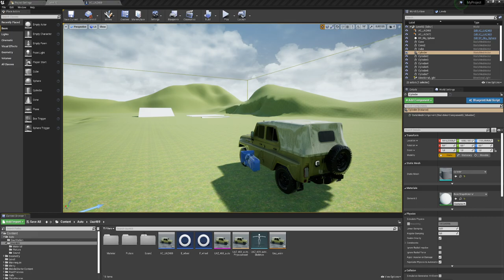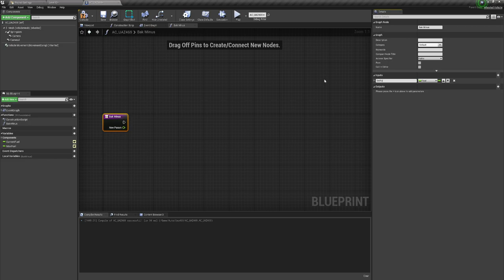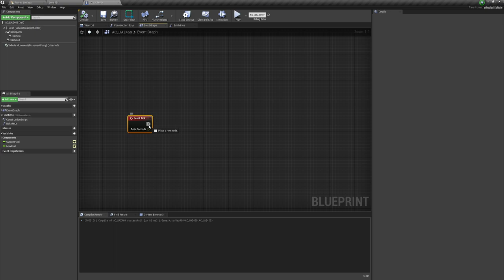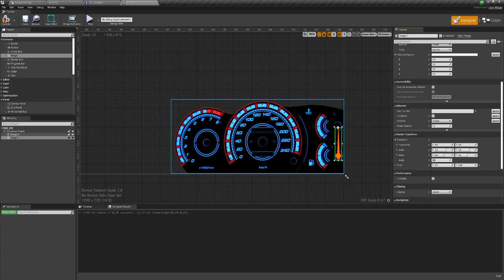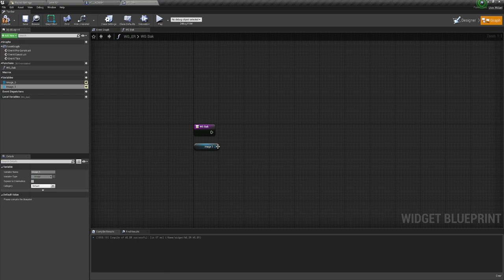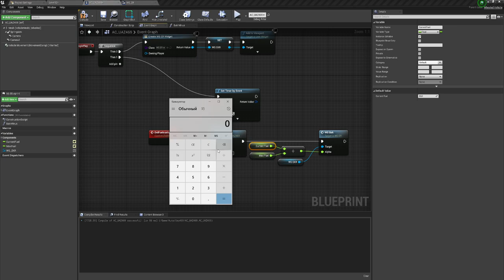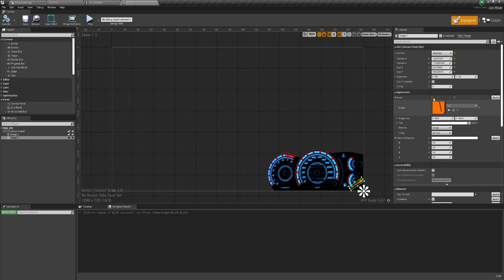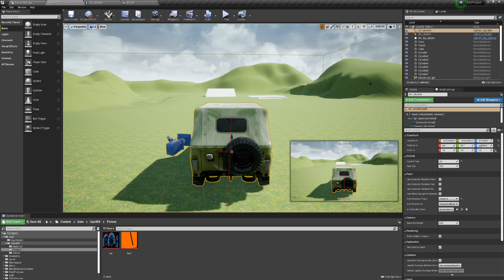Бензин в автомобиле (бензобак)(UE4, UE5)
Вот так бывает))) Я забыл выложить видео, зато продолжение вы уже увидели...